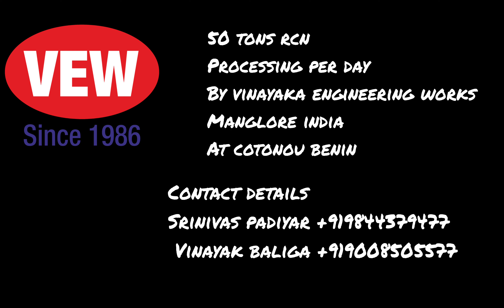50 tons fully automatic plant set by VINAYAKA ENGINEERING WORKS MANGALORE INDIA at Benin West Africa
50tons Raw Cashew Processing Plant